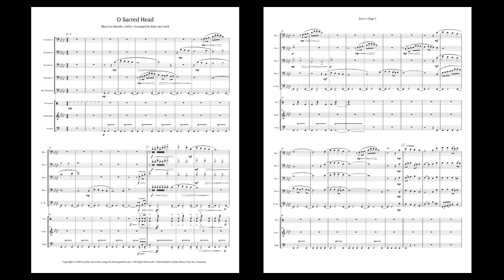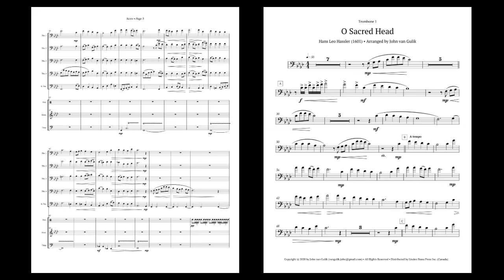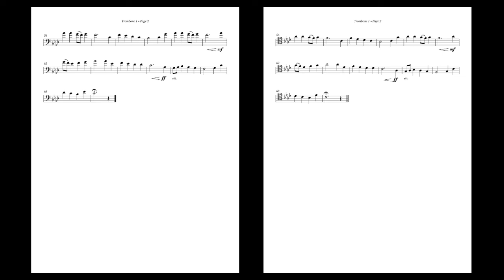O Sacred Head for Trombone Choir and Percussion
O Sacred Head
Melody by Hans Leo Hassler (1601)
Arranged by John van Gulik

This powerful arrangement of the traditional tune was originally composed for brass band, and has now been adapted for use with trombone choir. The three percussion parts include snare drum, cymbal, bass drum, glockenspiel and timpani, but in fact, a single percussionist could cover enough in this arrangement by playing timpani at the beginning and switching to snare/cymbal before the last section.